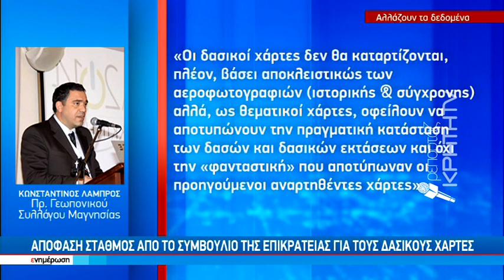Απόφαση σταθμός από το συμβούλιο της Επικρατείας για τούς δασικούς χάρτες